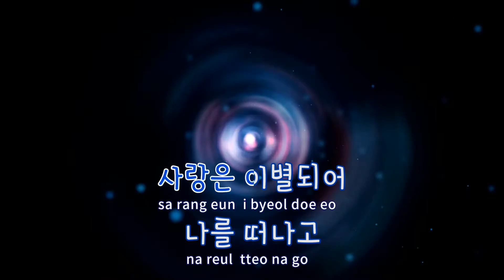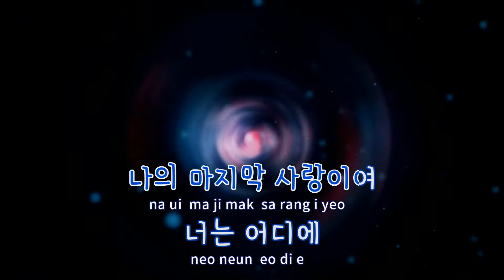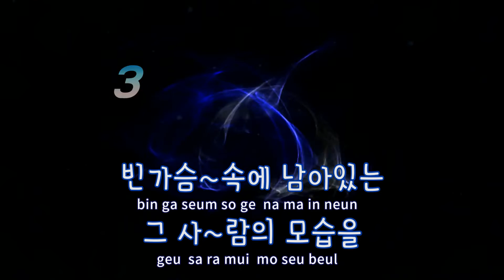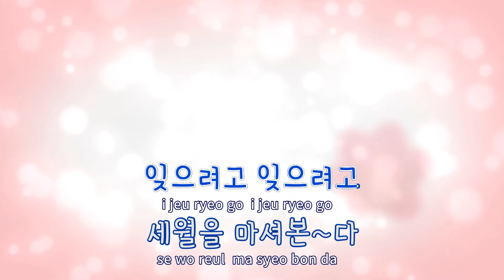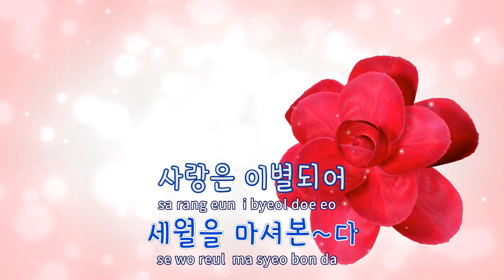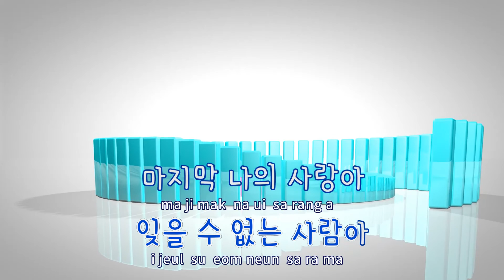[TJ노래방] 마지막사랑 - 이영화(Lee, Young - Hwa) / TJ Karaoke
마지막사랑  --  이영화